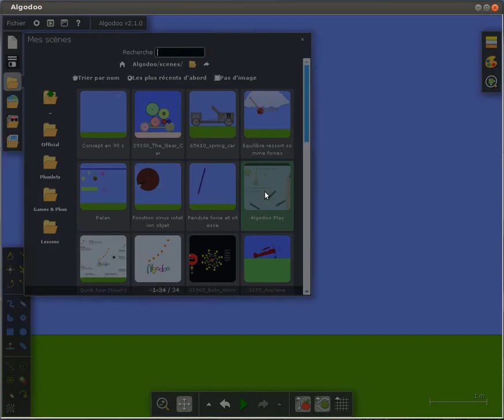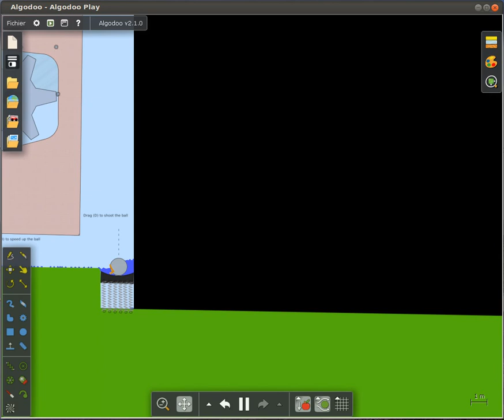Algodoo: La super machine